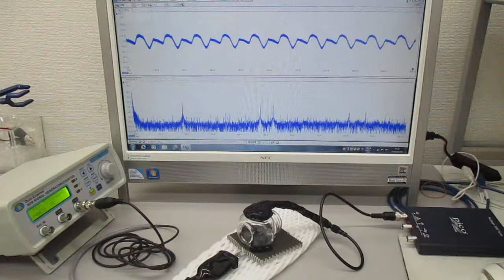表面弾性波を利用した、超音波の発振制御実験（超音波システム研究所）